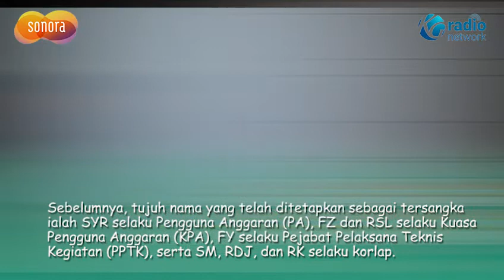Polisi Tetapkan Tersangka Beasiswa Pemerintah Aceh Sebesar Rp 22,3 M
Polisi menetapkan tiga koordinator lapangan beasiswa Pemerintah Aceh senilai Rp 22,3 miliar sebagai tersangka dugaan kasus tindak pidana korupsi.

Dilansir dari Kompas.com, Direktur Reserse Kriminal Khusus Kepolisian Daerah Aceh Kombes Sony Sonjaya mengatakan, ketiga korlap tersebut berinisial SH, SL, dan MRF.

Hingga kini, sudah ada 10 orang yang menjadi tersangka dalam kasus dugaan korupsi beasiswa Pemerintah Provinsi Aceh.

Sebelumnya, tujuh nama yang telah ditetapkan sebagai tersangka ialah SYR selaku Pengguna Anggaran (PA), FZ dan RSL selaku Kuasa Pengguna Anggaran (KPA), FY selaku Pejabat Pelaksana Teknis Kegiatan (PPTK), serta SM, RDJ, dan RK selaku korlap.